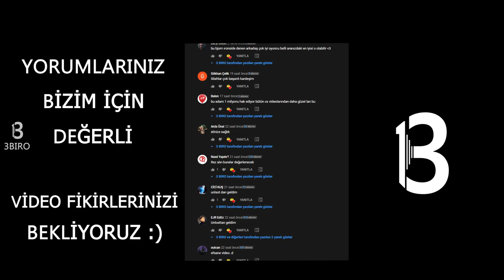Silverler vs Çift Beretta - CSGO TROLL#8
Merhaba 3 BIRO kanalına hoşgeldiniz,

Silverlere karşı sadece Çift Beretta silahıyla oynadık.
Komik, eğlenceli anları sizinle paylaştık, yorum yapmayı unutmayın. :)